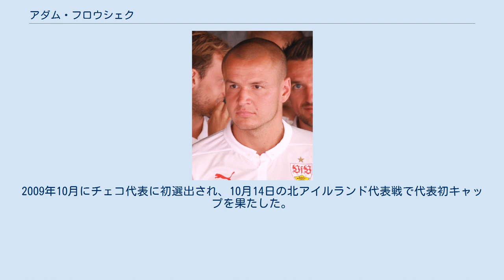アダム・フロウシェク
FCヴィクトリア・プルゼニの選手
アダム・フロウシェク（Adam Hloušek, 1988年12月20日 - ）は、チェコスロバキア（現チェコ）・リベレツ州トゥルノフ出身のサッカー選手。
FCヴィクトリア・プルゼニ所属。
チェコ代表でもある。
 2006年にチェコのFKバウミト・ヤブロネツでプロキャリアをスタート。
2009年にSKスラヴィア・プラハへ移籍。
2011年冬に1.FCカイザースラウテルンへ期限付き移籍し、ドイツ・ブンデスリーガデビューを果たした。
2011-12シーズンにはFKバウミト・ヤブロネツへ移籍するも出場機会がなく古巣のSKスラヴィア・プラハにレンタル移籍した。
 2012-13シーズンには1.FCニュルンベルクへ完全移籍。
2シーズンで39試合出場した。
 2014年6月2日、VfBシュトゥットガルトへ2018年までの4年契約で完全移籍した。
 2016年1月31日、レギア・ワルシャワへ2019年シーズン終了までの3年半契約で完全移籍した。
 各年代のチェコ代表を経験。
2009年10月にチェコ代表に初選出され、10月14日の北アイルランド代表戦で代表初キャップを果たした。